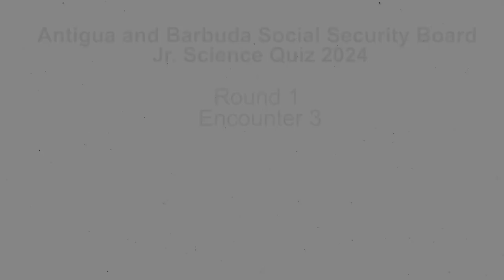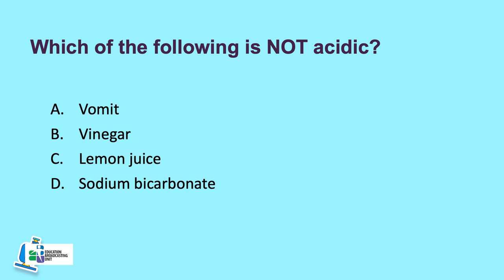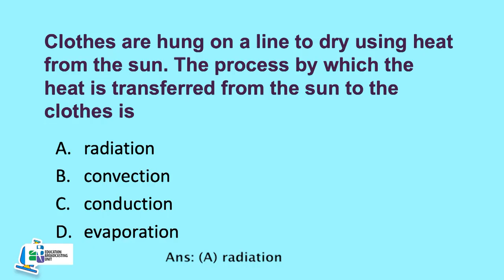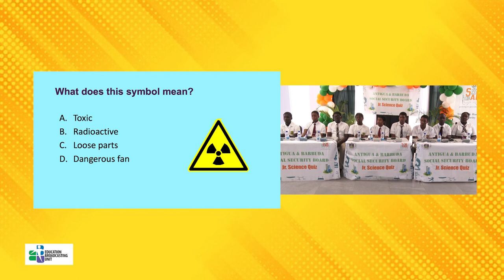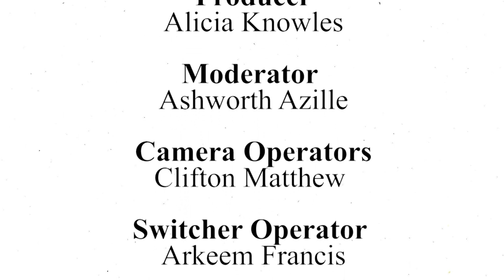Junior Science Quiz Round 1 Encounter 3 AGS VS SJA VS SDASS 2024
Antigua & Barbuda Social Security Junior Science Quiz Round 1 Encounter 3 AGS VS SJA VS SDASS 2024